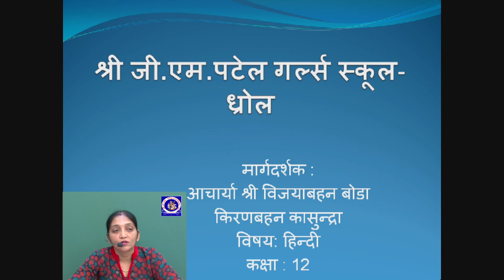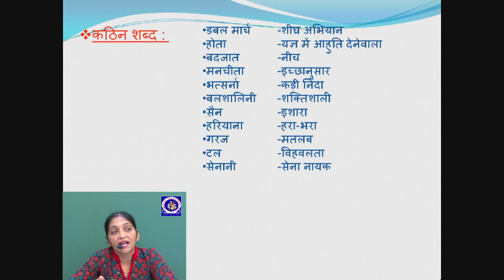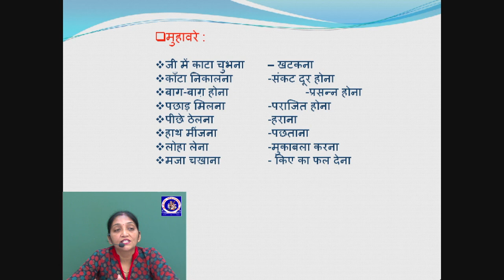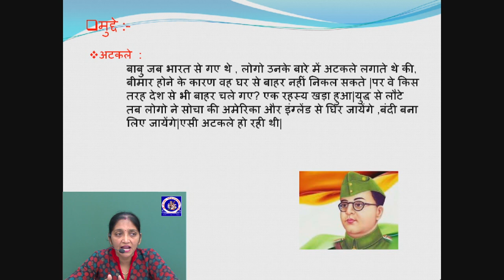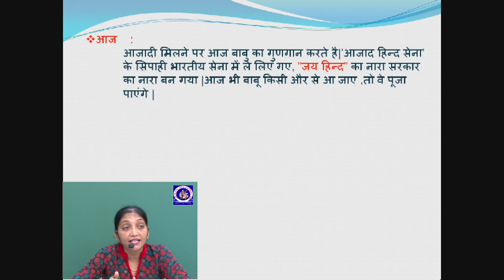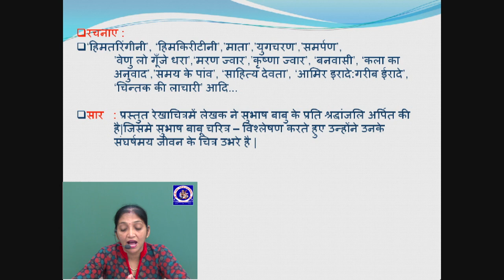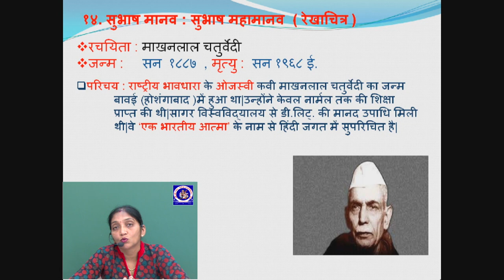ધોરણ 12 - હિન્દી - પ્રકરણ 14 - સુભાષ માનવ : સુભાષ મહામાનવ | Kiranben Kasundra | G M Patel School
ધોરણ 12 - હિન્દી - પ્રકરણ 14 - સુભાષ માનવ : સુભાષ મહામાનવ
Standard 12 - Hindi - Chapter 14- Subhash Manav : Subhash Mahamanav

Lecture by :
Kiranben Kasundra
Assistant Teacher,